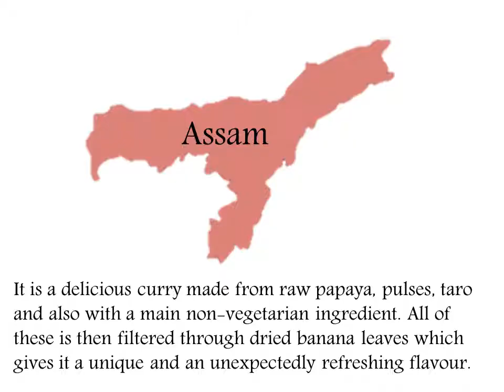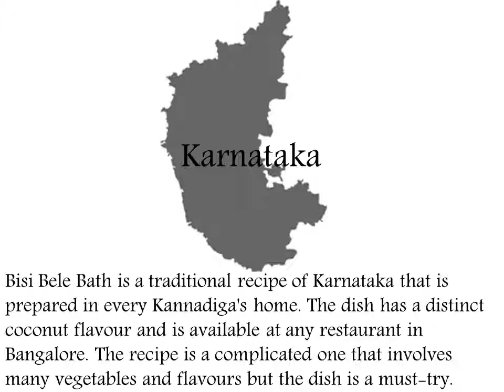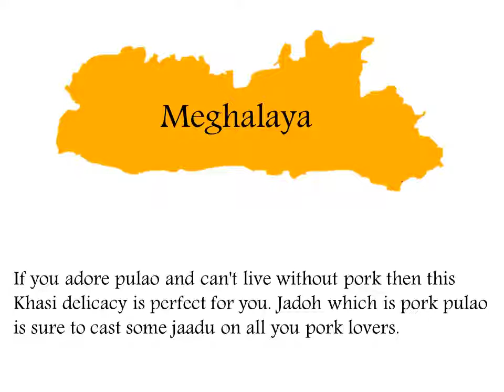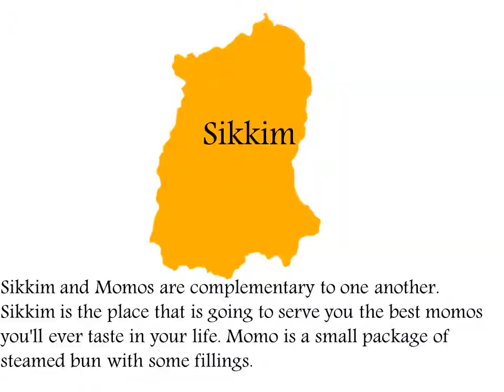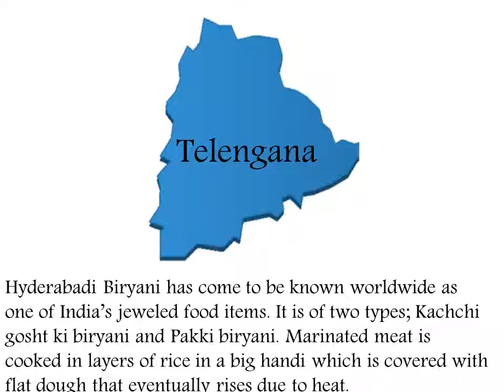Famous food of all 29 states of India | Food of different states of India|Street food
I'm here again with another interesting video about India.!
In this video we are gonna know about signature dishes of each state in India.
I'm sure you gonna enjoy it!!

This video is all about 29 States with 29 Famous Food Of INDIA.
India’s diversity is not only evident in its multi-religious, multi-lingual people but also the vast variety of cuisines that Indians relish. No matter where you stay there is always that one particular food item that will remind you of your hometown- one delicacy that defines ‘home’ for you. We wondered what would be the defining food items from each of the 29 states of India.

29 States Famous Food Name List, Most Famous Indian Food Recipes State Wise, 29 States 29 Dishes, signature dishes of india, dishes of india,

SIGNATURE DISHES OF EACH STATE IN INDIA,
29 राज्यों से 29 प्रसिद्ध भोजन, భారతదేశంలోని ప్రసిద్ధ ఆహారం, Bhāratada prasid'dha āhāra,  ಭಾರತದ ಪ್ರಸಿದ್ಧ ಆಹಾರ

29 states famous food name,
29 states famous food name list, 29 state famous dishes
indiancuisine, most famous food 29 states of India,
breakfasts of India, mouthwatering  food of india, delicacies of india,

INDIAN ALL STATES AND FOODS, FAMOUS Indian Food Dishes From 29 Indian States, INDIAN ALL STATES, FAMOUS Indian Food,
FAMOUS Dishes From29Indian States, Indian States, FAMOUS Indian Food Dishes,famous food dishes in india, indian, indian food,
FAMOUS Food IN INDIA, famous foods of india, famous foods and dishes of india, famous foods and dishes in india,